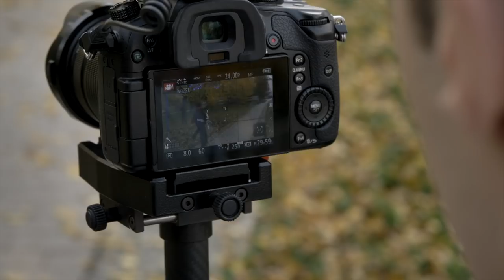Maciej Robert Kuchta | promo 2018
Maciej Robert Kuchta - tancerz, akrobata, trener, dyplomowany operator, montażysta.

Zapraszam do współpracy:
- warsztaty taneczne - choreografia, techniki improwizacyjne, technika tańca współczesnego z elementami klasyki, konsultacje dotyczące przygotowania ciała tancerza jako narzędzia pracy

- treningi personalne w zakresie treningu siłowego, kalisteniki oraz akrobatyki

- produkcja video

- polecam się jako tancerz oraz choreograf

W filmie wykorzystałem fragmenty występów z programu "Twoja Twarz Brzmi Znajomo" oraz imprez okolicznościowych telewizji Polsat, reklam w których brałem udział ("Cropp Bangkok", "Cropp Hamburg", "Maślanka Mrągowska", "Princessa Brownie", "Samsung"), fragment filmu "Powidoki" (reż. Andrzej Wajda) oraz materiały prywatne.

montaż: mrkuchta